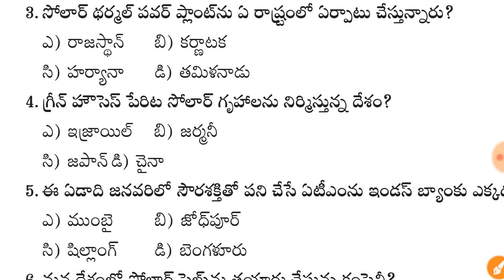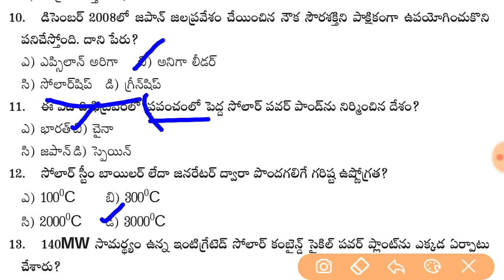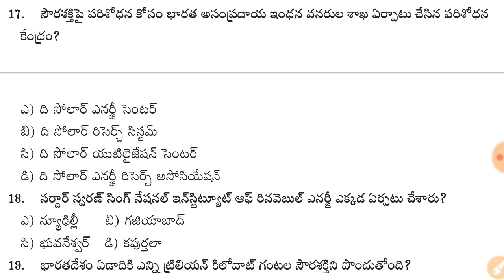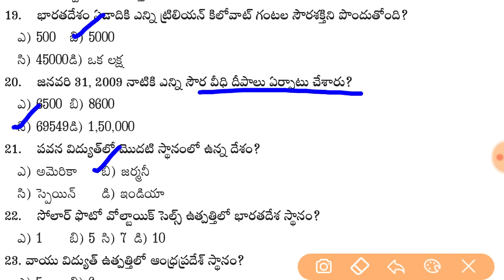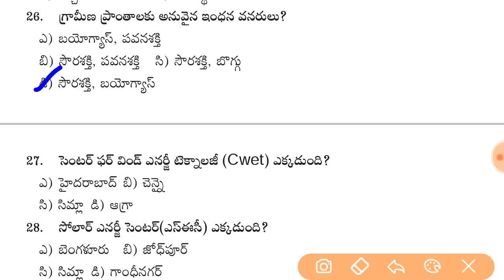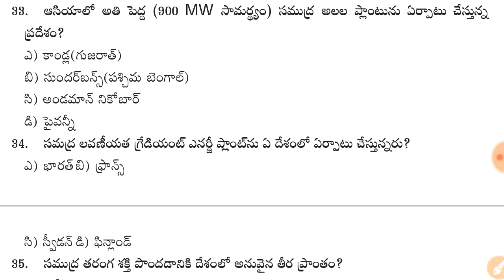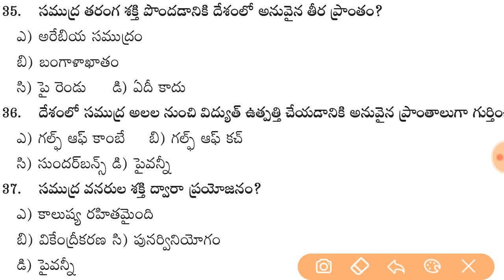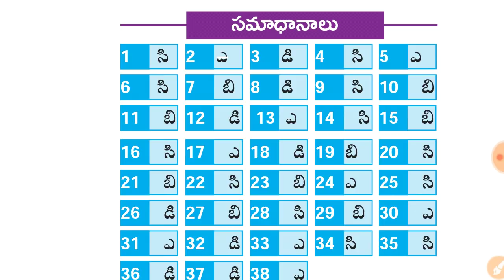సౌరశక్తి-Solar Energy Model Practice Bits in Telugu || General Studies Practice Paper in Telugu.